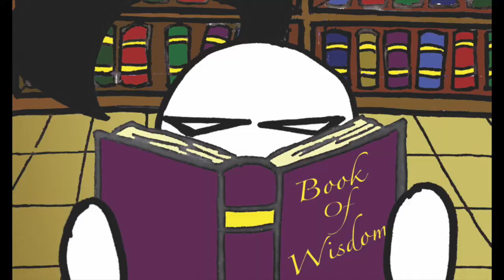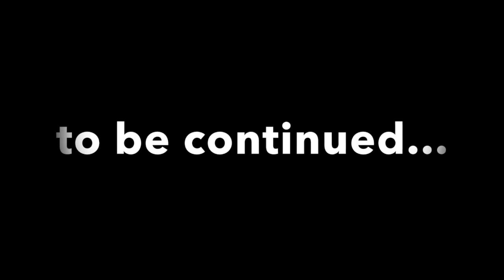Freeing The Minds - The Pursuit Of Enlightenment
Odalo